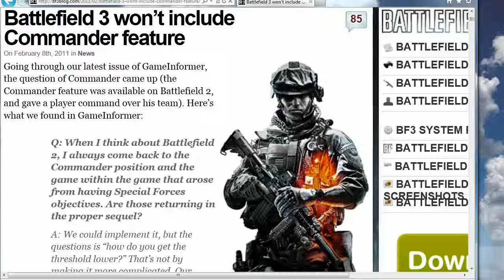Petition for Battlefield 3 Commander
If you follow the development of Battlefield 3 you must have heard that Battlefield 3 won't include Commander feature

Dice have said that BF3 will be a true successor to BF2, that can't be true if it won't have a commander.

The Commander role is for a veteran player who has played the game for a long time, a player who already played a lot as infantry, as a tank, as a jet and knows what each one of those need.

For example, with my experience in BF2 I know that infantry need UAV where most of the enemies are.

With my experience playing a tank I know they always want a supply box behind them.

With my experience as a jet pilot I know they always want the commander to spot the other jets

With my experience as a helicopter pilot I know they want the commander to spot the other attack helicopters.

That's why the player with the highest rank will be elected to be the commander, because it is always best to have the most experience player to do this job and to help his team with his experience of what every soldier need.

Also, players who already played a lot of everything enjoy sitting back and just helping the team instead of doing everything they already did again.

Having 1 player be the commander doesnt require the rest of the 31 players in the team to have "high threshold" of "game complexity" like what DICE said about BF3.